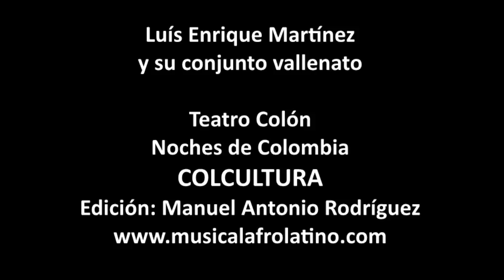Vallenato Clásico. Luis Enrique Martínez acompaña a Libia Vides y Daniel Bazanta. Bogotá, 1981